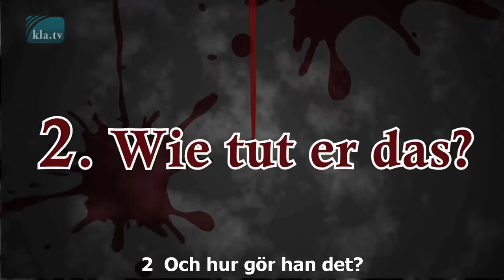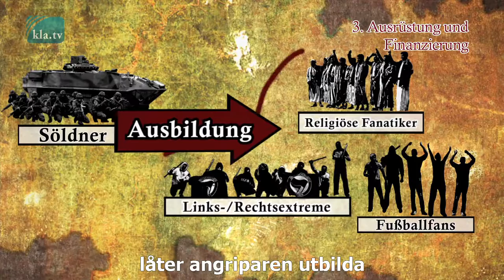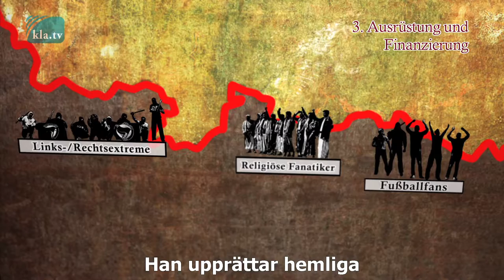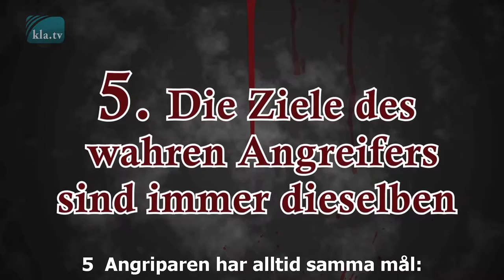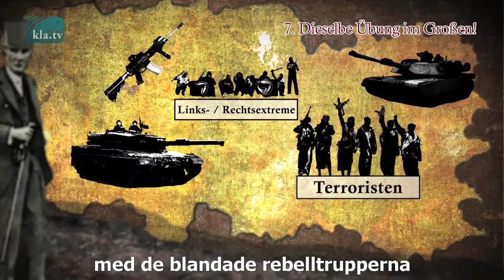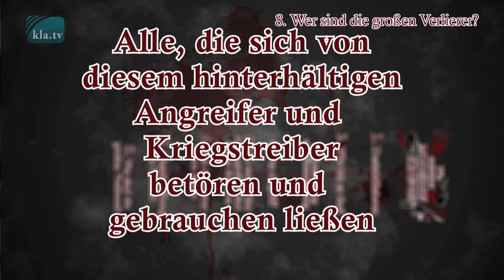Hur fungerar moderna krig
från: bb